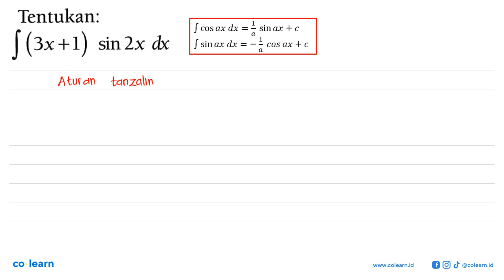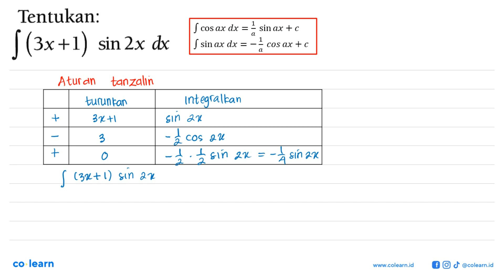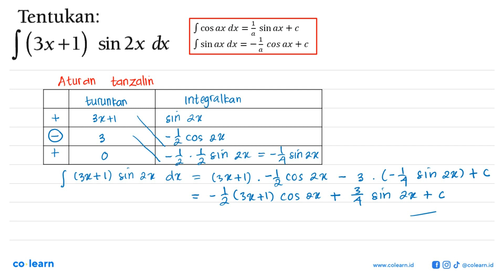Tentukan: f (3x+1) sin 2x dx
Topik atau Materi: Integral Parsial - Integral Parsial - KALKULUS - Matematika Kelas 11 SMA - K-13

Sumber Soal: Matematika Peminatan kelas 12 K-13, VNK 2014 , Yudhistira

00:00 : Bedah Soal
01:00 : Konsep, rumus dan pengertian Integral Parsial
01:18 : Langkah penyelesaian soal
01:46 : Jawaban akhir
02:16 : Penutup